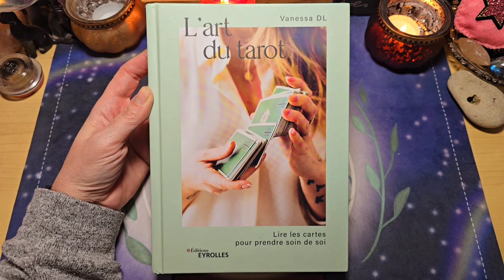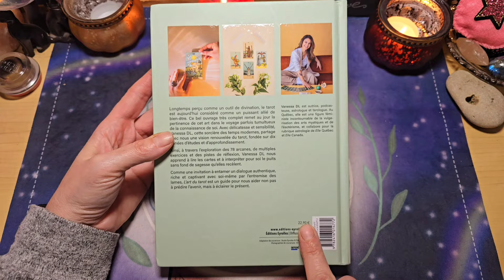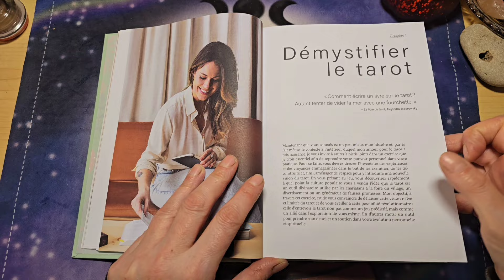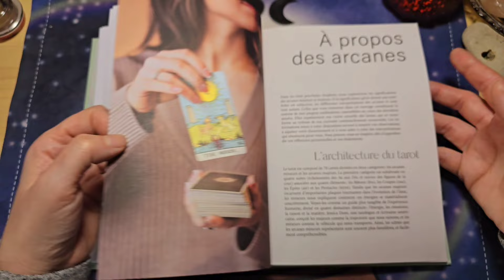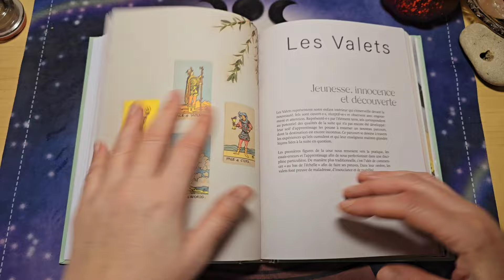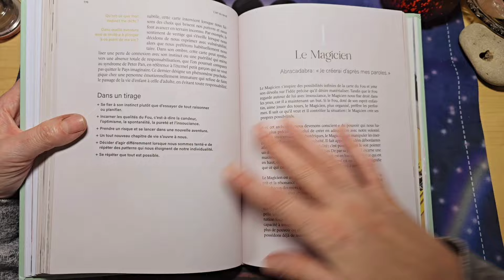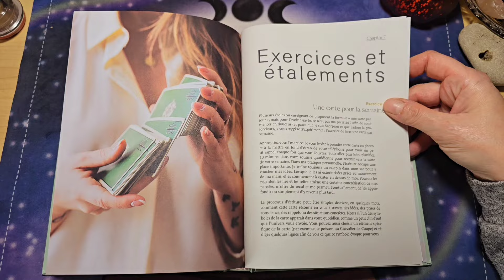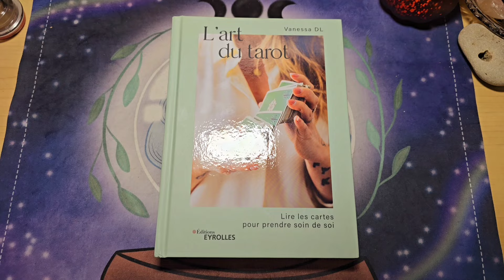🔮 L'art du tarot Lire les cartes pour prendre soin de soi de Vanessa DL @Eyrolles-groupe 🔮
Voici le livre L'art du tarot Lire les cartes pour prendre soin de soi de Vanessa DL que j'ai reçu des éditions Eyrolles pour pouvoir le partager avec vous 😉

Longtemps perçu comme un outil de divination, le tarot est aujourd'hui considéré comme un puissant allié de bien-être.

Ce bel ouvrage très complet remet au jour la pertinence de cet art dans le voyage parfois tumultueux de la connaissance de soi.

Avec délicatesse et sensibilité, Vanessa DL, cette sorcière des temps modernes, partage avec nous une vision renouvelée du tarot, fondée sur dix années d'études et d'approfondissement.

Ainsi, à travers l'exploration des 78 arcanes, de multiples exercices et des pistes de réflexion, Vanessa DL nous apprend à lire les cartes et à interpréter pour soi le puits sans fond de sagesse qu'elles recèlent.

Comme une invitation à entamer un dialogue authentique, riche et captivant avec soi-même par l'entremise des lames, L'art du tarot est un guide pour nous aider non pas à prédire l'avenir, mais à éclairer le présent.